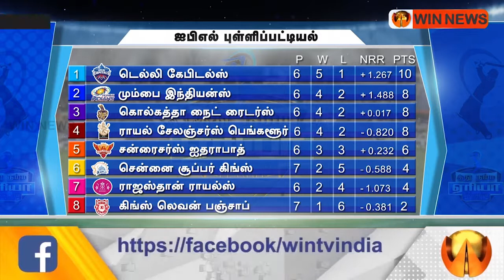IPL 2020: Cricket Analysis Show by Vijay Boddupalli (Day 28)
Courtesy: Win News,
Show: Ithu Namma Area,
Date: October 11, 2020